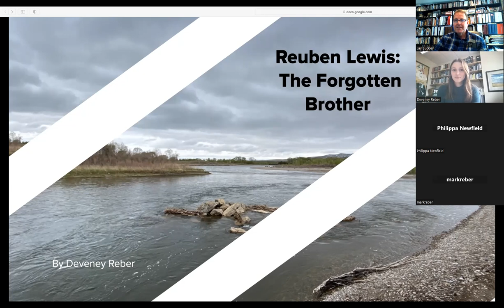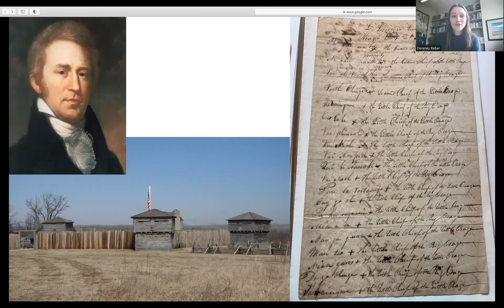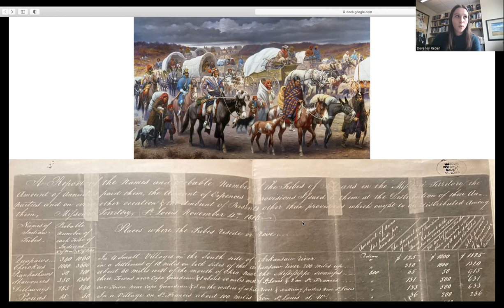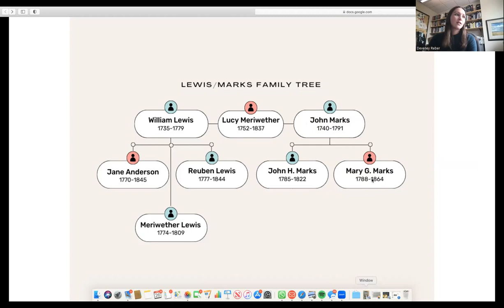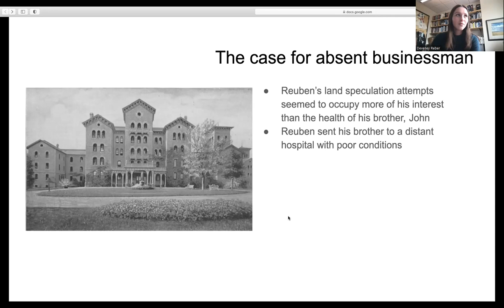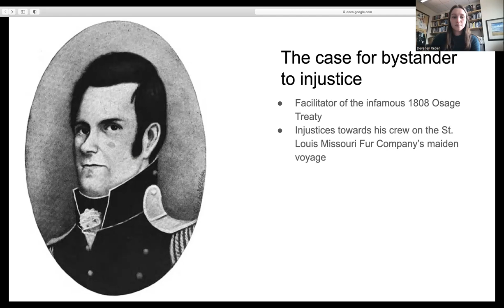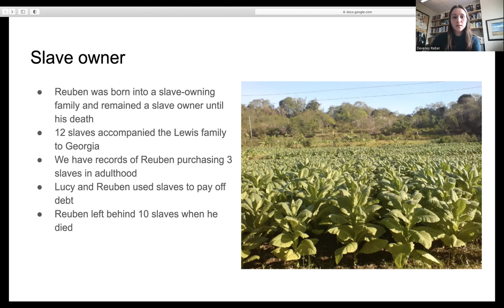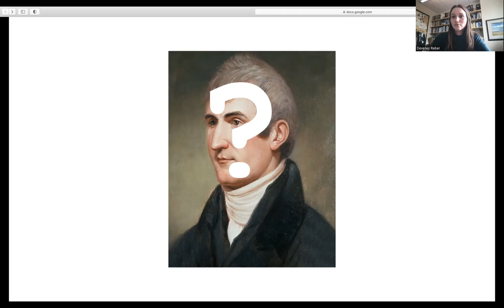Reber, Reuben Lewis 2023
Deveney Reber gives a comprehensive overview of the life of Reuben Lewis, Meriwether Lewis's younger brother.